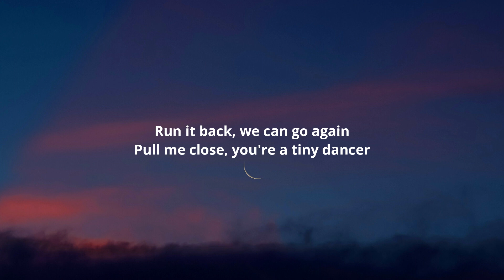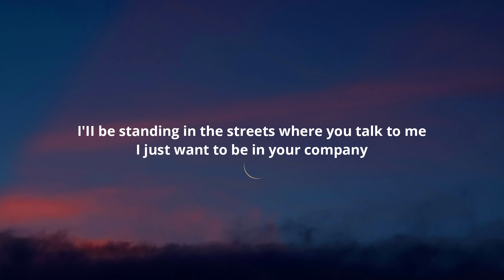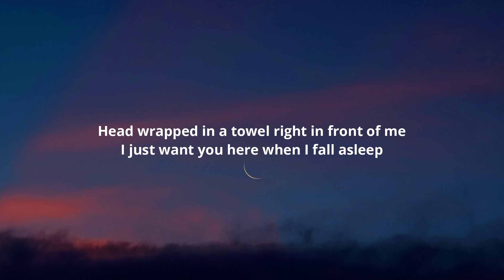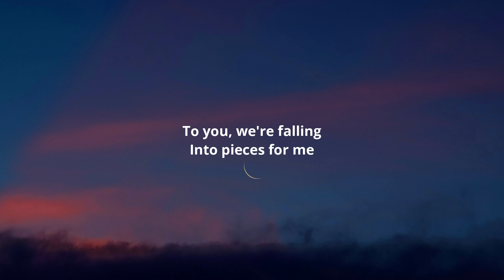Forester - When I Fall Asleep (Lyrics) ft. Jai Wolf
Lyrics:-

[Verse]
Eyes getting heavy
Knees feeling weak
Darling, I'm empty
When you're not here with me (Oh, oh)

[Pre-Chorus]
Run it back, we can go again (Go again)
Pull me close, you're a tiny dancer (Oh)
Save your tears for another day
'Cause I'm calling out
Yeah, you know that I'II be

[Chorus]
Standing in the streets where you talk to me
I just wanna be in your company
Head wrapped in a towel right in front of me
I just want you here when I fall asleep

[Verse]
Eyes getting heavy
Knees feeling weak
Darling, I'm empty

[Pre-Chorus]
Yeah, you know that I'll be

[Chorus]
I'II be standing in the streets where you talk to me
I just want to be in your company

[Outro]
To you, we're falling
Into pieces for me
The feeling's foreign
To be unwanted